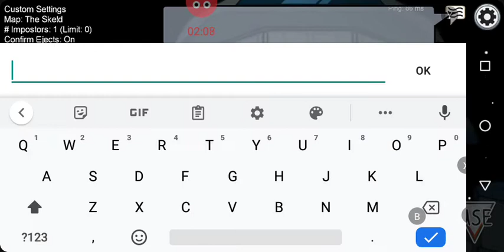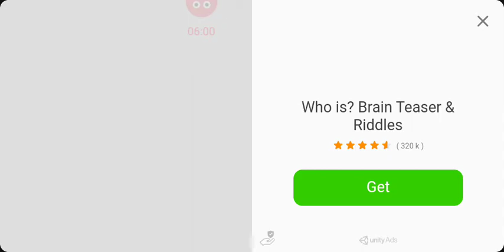Among us with a Retard and a ps4 controller XD